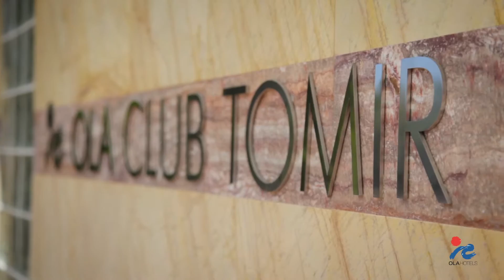Ola Aparthotel Tomir / Sunway Travel Group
The Ola Aparthotel Tomir is in Portals Nous a resort situated on a hillside. In the village you will find shops, bars, restaurants and a small church looking out over the beach and the famous port of Puerto Portals where the jet-set moor their luxurious boats and visit the chic boutiques along with terrace cafes, excellent international restaurants and sophisticated modern bars.